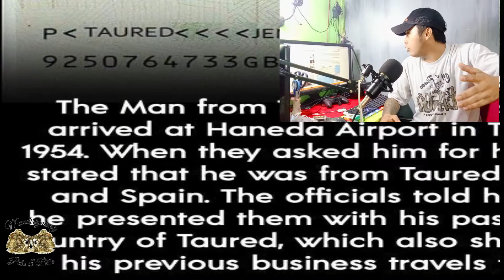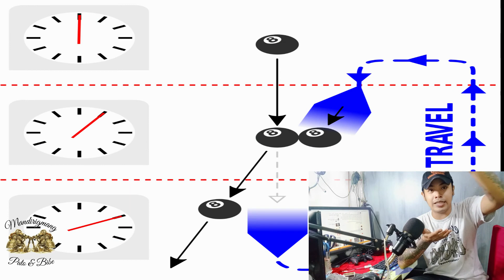THE MAN FROM TAURED | Jb & Jen official vlog #47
"No hate.Spread love and peace around the world!"
Godbless us all,always and forever!

The man of taured, taured, japan, tokyo japan, tao na wala sa mapa, taong wala sa mapa, kakaibang nilalang, kakaibang tao, time travel, nagsimula sya sa bansang wala sa mapa, ang taong wala sa mapa.